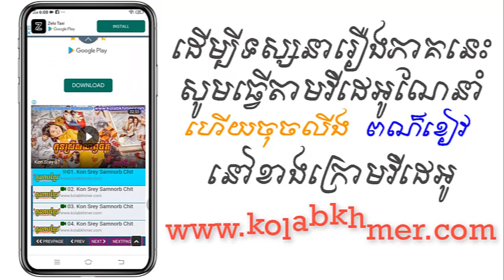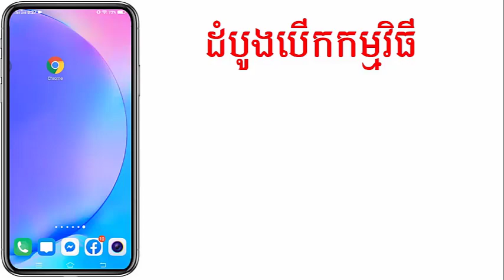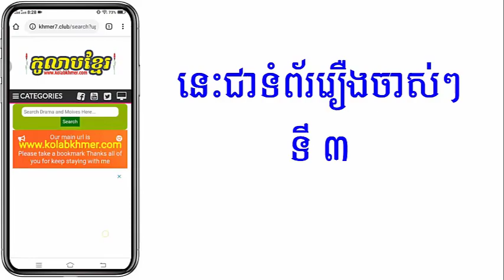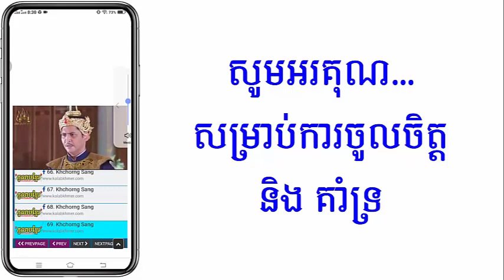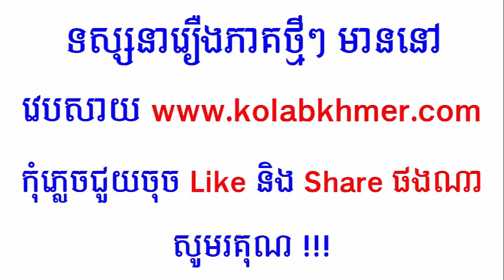(ភូមិខ្មែរ-Phumikhmer) Velea​ ​​​Chong ​​Sne វេលាចងស្នេហ៍